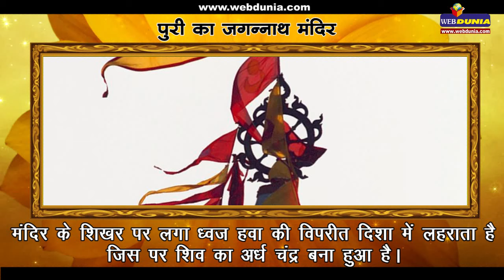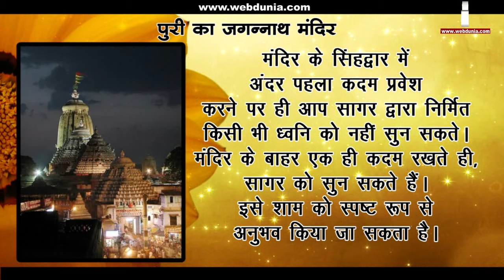रहस्यमयी पुरी के जगन्नाथ मंदिर में क्यों नहीं होती मूर्ति पूजा ? I jagannath puri mandir - orissa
पुरी- उड़ीसा- भारत
भगवान विष्णु के चार धामों में से एक पुरी का जगन्नाथ मंदिर उड़ीसा राज्य के समुद्री तट पर बसा है। पुराणों में इसे धरती का वैकुंठ कहा गया है। इसे श्रीक्षेत्र, श्रीपुरुषोत्तम क्षेत्र, शाक क्षेत्र, नीलांचल, नीलगिरि भी कहते हैं।
यहां श्रीकृष्ण को जगन्नाथ कहते हैं। जगन्नाथ के साथ उनके भाई बलभद्र और बहन सुभद्रा विराजमान हैं। तीनों की ये मूर्तियां काष्ठ की बनी हुई हैं।